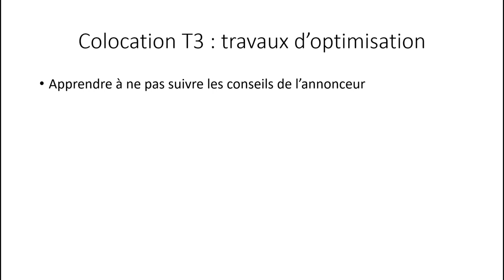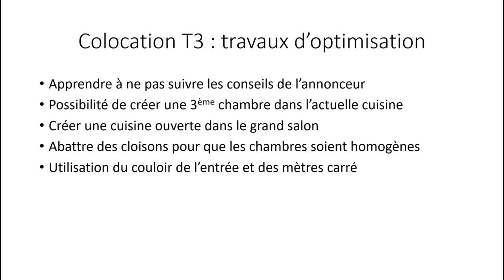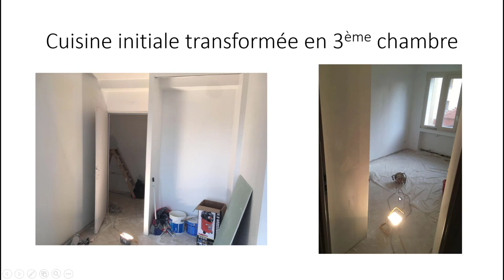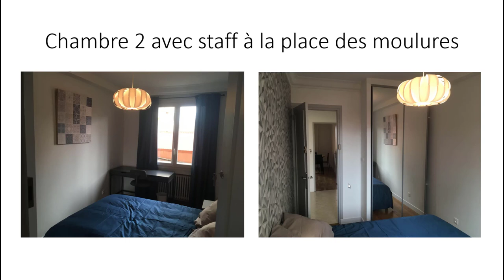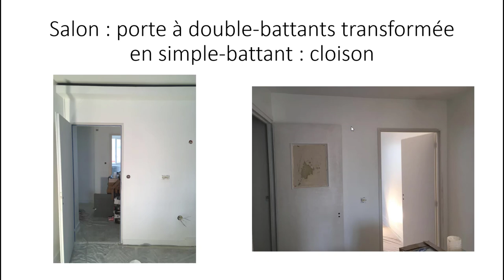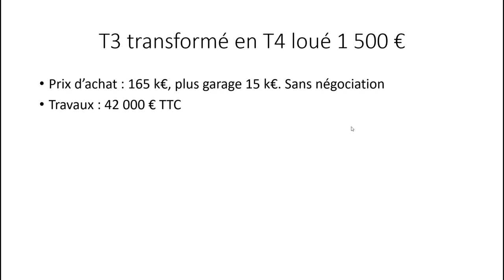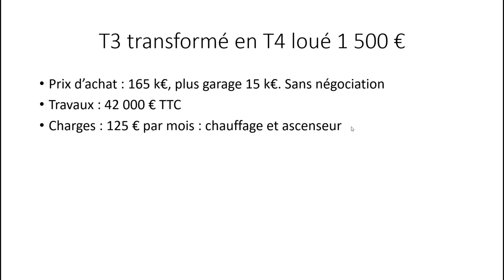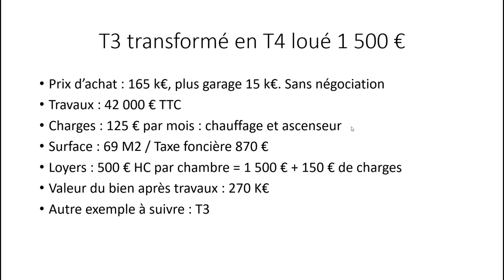Comment transformer un T3 en T4 (vidéo 2/2)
Voici un appartement APRÈS travaux.

Comment créer une chambre dans un appartement ?

Comment créer de la valeur ?

Comment ne pas suivre ce qu’une petite annonce peut expliquer ?

Voici la vidéo 2/2.

Stéphane Lejeune
Ex-Chasseur immobilier